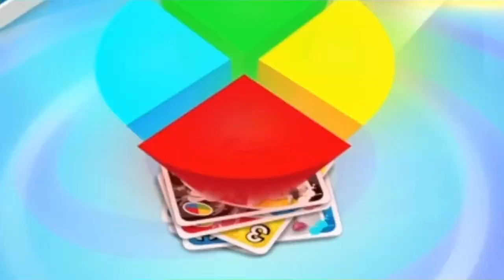BEST OF MARCH 2019!!!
A compilation of the best and funniest moments of March along with some newly added edits as well.